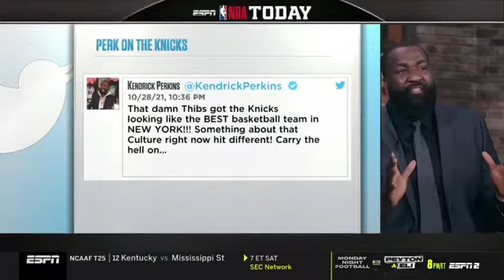NBA Today | Stephen A Smith Explains why knicks are better than nets right now